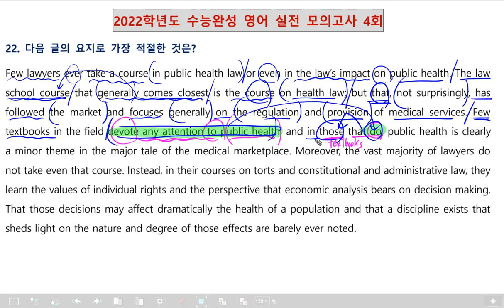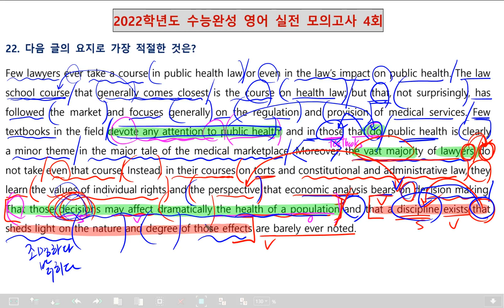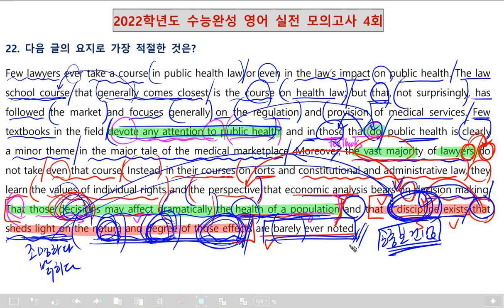2022수능완성 실전모의고사 4회 22번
2022수능완성 실전모의고사4회22번